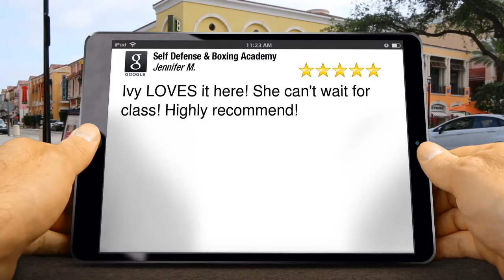Martial Arts Port St. Lucie Wonderful Five Star Review by Jennifer M.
5 Star Review

Ivy LOVES it here! She can't wait for class! Highly recommend!

1055 SE Holbrook Cir #7
Port St. Lucie FL
34952